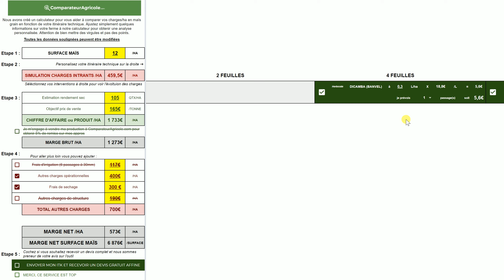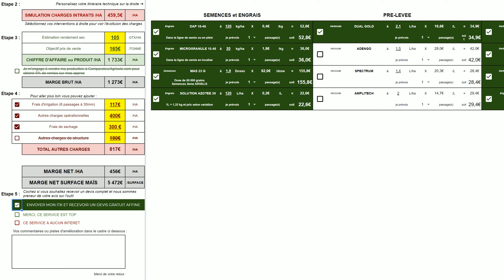Calculez vos coûts/ha en personnalisant votre itinéraire technique Maïs avec ComparateurAgricole.com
En quelques clics, personnalisez votre itinéraire technique et obtenez un coût d'intrants, et une marge/ha pour préparer vos interventions et prendre les meilleures décisions.
C'est disponible en Maïs grain.